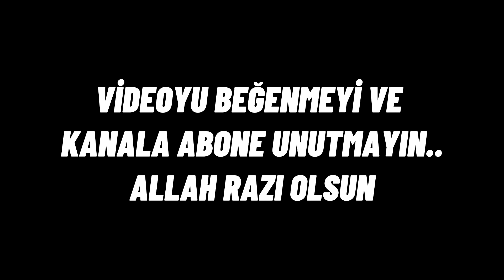Erdoğan Büyük İstanbul Mitingi.! Böylesi Görülmedi.! Alana Sığmayan Yüzbinlerce İnsan..Maşallah be!